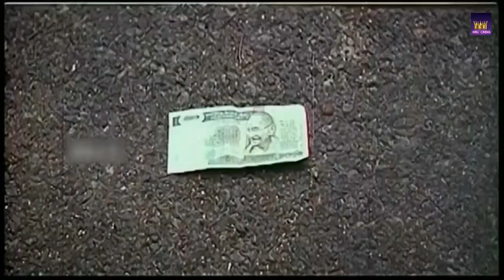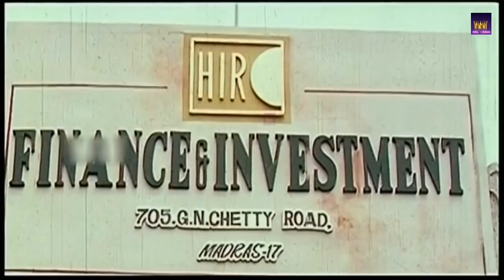இவன் நம்பள ரொம்ப கொல்புறானே முடியல போய் தொலைடா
Subramaniyan Karuppaiya (born 25 May 1939)[1], known by his stage name Goundamani,[2] is an Indian film actor and legendary Tamil comedian.[3] He is known for his comic duo partnership in Tamil films with fellow actor Senthil.[4] He was called Goundamani after acting as a Gounder in one of his early day dramas and the pseudonym stuck with him forever.[5][2] He has the ability to give counter dialogues on the spot and off the script on stage and during shooting but it has nothing to do with his screen name, contrary to popular belief (as counter is a term that was popular only from late 2000's).[6] So far, he has acted in over 310 films.